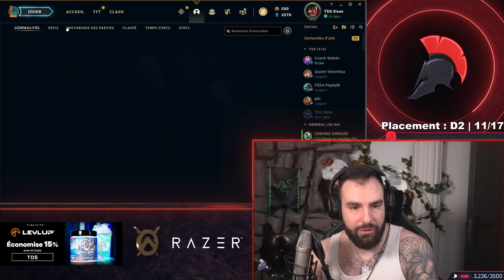CE SUPPORT EST SOUS-ESTIMÉ ET POURTANT... DÉCOUVREZ-LE !